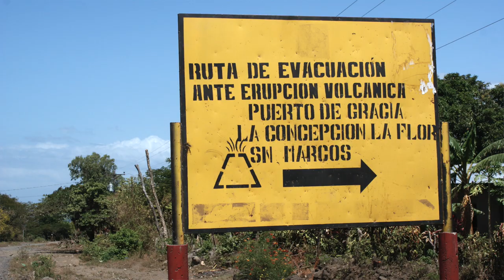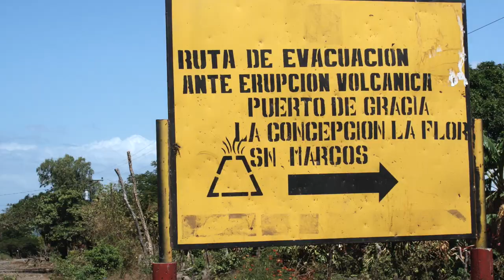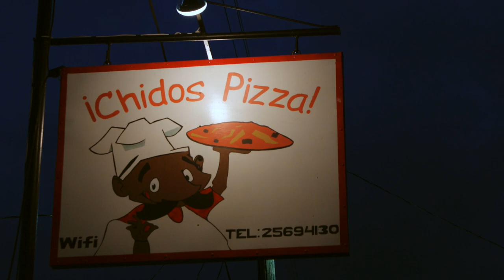Bicycle Touring Talk 49, Best of Nicaragua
Nicaragua is a beautiful country. Little did I know that after visiting Leon and Granada, the best was still to come. I tell you about my experience visiting the island of Ometepe, including the passage there on an ancient wooden boat. You'll see what it's like to circle the Volcan de Conception (volcano) entirely by bicycle. Back on the mainland (via ferry this time) I show you around San Juan del Sur, a backpacker's paradise with budget friendly options for accommodation and a great beach.
Images and footage:
Abel Tadesse
Public Domain Pictures
Engin Akyurt
Ella Wei
OpenClipart-Vectors
Khalid Garcia
Brett Sayles
Free-Photos
Ulli Hansmann
Dean Moriarty
Kamaji Ogino
Ketut Subiyanto
Jan Vašek
Hanne Hasu
Kindel Media
RoboMichalec